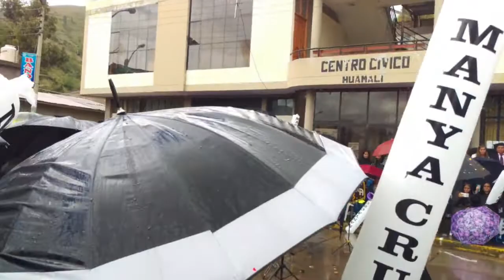SUPER SONORA ACOLLINA★★★Muliza "Te olvidaré" - Festival de Bandas Huamalí 2018 - Barrio Manya Cruz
Excelente presentación de la Gran Banda Internacional "Súper Sonora Acollina" en el festival de bandas "Huamalí 2018" (Jauja - Perú) donde ejecuta una hermoza muliza "Te olvidaré" adaptación del Grupo Antología y carnaval al estilo de la "Súper".
Este evento denominado "Festival de Bandas 2018" se desarrolló en la Plaza del distrito de Huamalí, Jauja - Junín (Perú) en la tradicional Fiesta de Carnavales realizado del 11 al 19 de febrero del 2018 y también contó con la participación de: la Gran Banda Internacional "Sinfonía Junín de Jauja" Banda Papá, la Asociación Musical Internacional "Monumental Perú" de  Huancayo y la Gran Banda Internacional "Monumental Huancayo" donde interpretaron sus mejores repertorios.

Videos relacionados:

Sinfonia Junin de Jauja 2018
Super Sonora Acollina 2018
Monumental Peru 2018
Carnavales en Huamali 2018
Festival de bandas Huamalí 2018
sinfonia junin
sinfonia junin en huamalí
banda sinfonia junin 2018
sonora acollina 2018
concurso de bandas en huamali 2018
Fiesta de carnavales en huamali 2018
Presentacion de bandas en huamali 2018